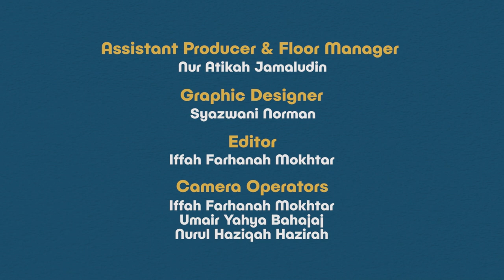Diari Ayah (Full Episode): Datuk Ramli Sarip